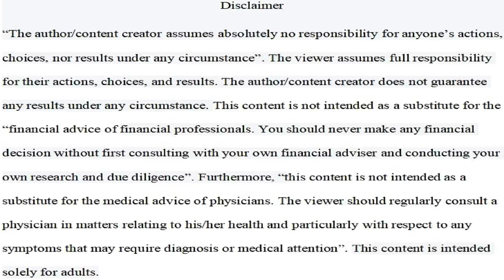How Men Can Avoid Being Ghosted By Women In The Dating World